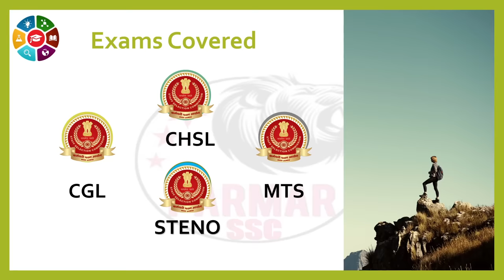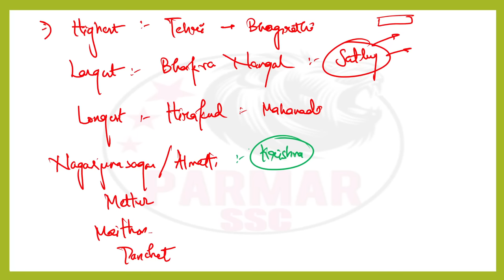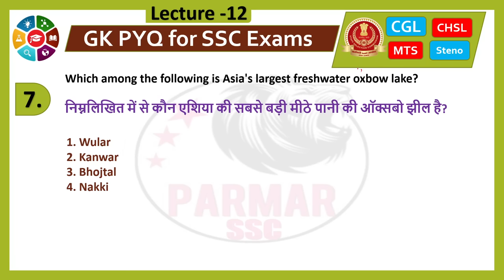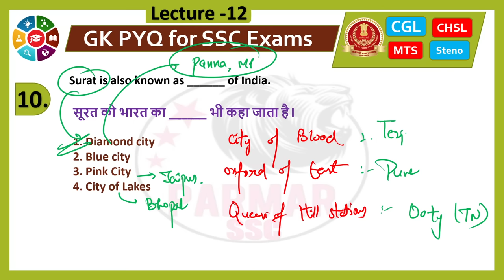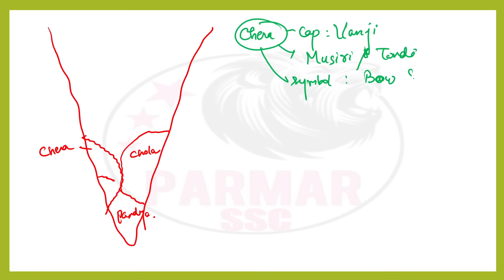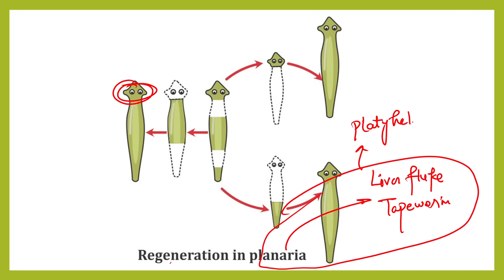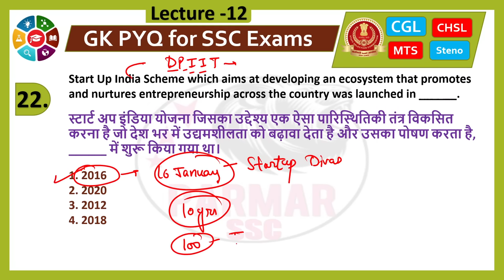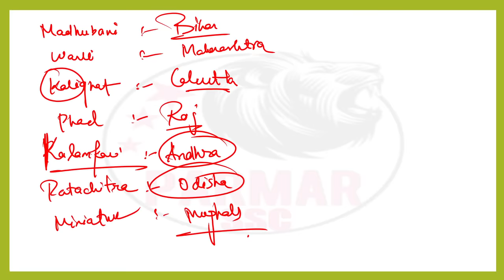GK PYQ SERIES FOR SSC CGL,CHSL,CPO,MTS,STENO | Lecture 13 | PARMAR SSC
To Enroll in Parmar's GK BATCH :- Most Awaited Batch for SSC Exams